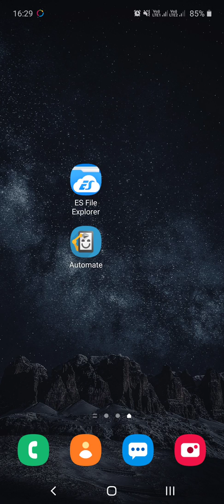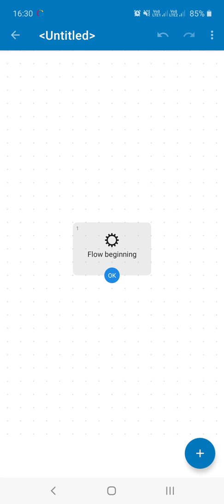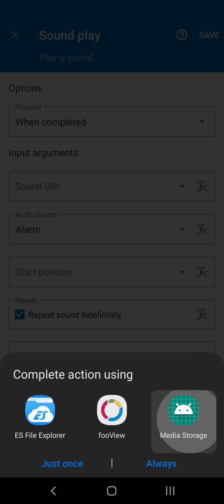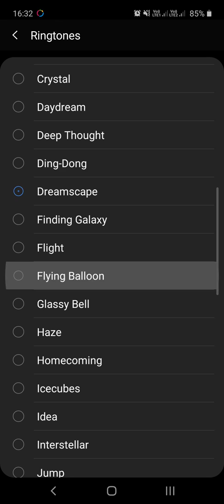Automate Android / Tutorial 7 - Bateria Inteligente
Neste vídeo, você aprenderá a criar uma automação inteligente no Automate, que vai te avisar automaticamente quando a sua bateria atingir uma certa porcentagem. 🔋📱

Essa automação é perfeita para quem deseja monitorar o nível de carga do seu dispositivo de forma prática e eficiente, sem precisar verificar manualmente o status da bateria. 🚀

🛠️ Meu Discord:
automacoestutoriais